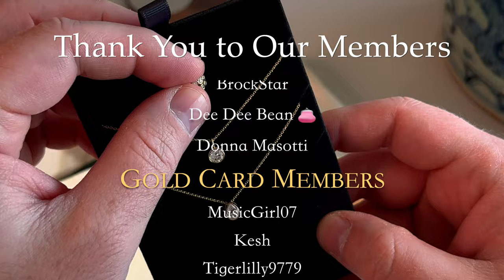Luxury Jewelry Collection | Idyl Diamond Unboxing | Gucci | Swarovski | Diamond Haul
Join me for an incredibly fun luxury jewelry collection!  In this episode, I also have a special diamond unboxing from idyl.  In this video, I'm sharing my most worn jewelry pieces featuring Gucci from the runway, dazzling over-the-top pieces from Swarovski and of course some of the brightest diamonds from idyl.  Aside from handbags, jewelry is my next favorite luxury splurge, and I can't wait to share the pieces I wear every day.

I'd like to say a huge thank you to the team at idyl, they've been a joy to work with.  I'm so excited to have some idyl in my jewelry collection and I think this is the BEST way to introduce "daily diamonds" and a little extra sparkle to your life. ✨

Write me:
Caleb Snell

caleb.snell.designer

this video is about: ( gucci fine jewelry,gucci jewelry,gucci jewelry collection,gucci jewelry review,idyl high jewelry,idyl jewelry,idyl jewelry collection,idyl jewelry haul,idyl jewelry necklace,idyl jewelry reviews,idyl jewelry unboxing,jewelry collection,jewelry collection 2023,jewelry collection gold,jewelry collection luxury,jewelry collection men,swarovski,swarovski crystals,swarovski earrings,swarovski necklace,affordable jewelry,jewelry collection affordable,idyl)